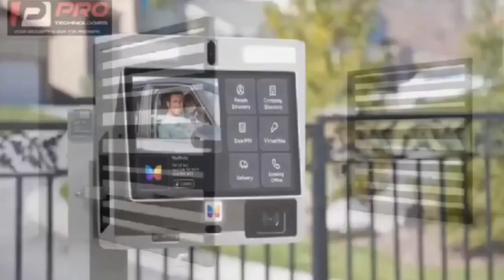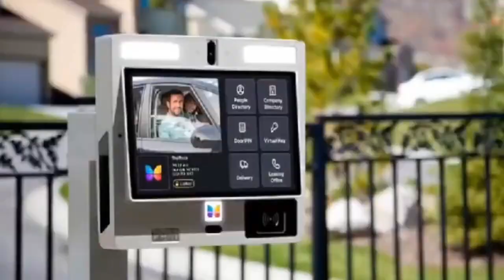Eng Awusi lies in Holiness Teachings expose ep2